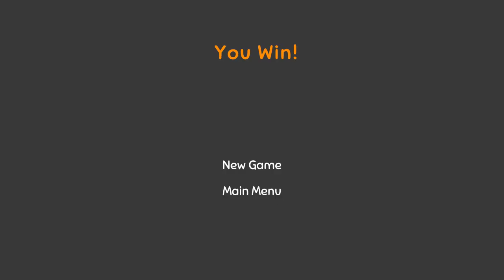Sugar & Slice by GameBuilders Studio - Full Playthrough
Sugar & Slice was created by a team of 14 people at ACM GameBuilders, a student game studio at the University of Illinois at Urbana-Champaign. It is an educational case study of Hades by Supergiant Games and takes inspiration from its game mechanics. Work on this project took place between September 2022 and January 2023.

This project represents the first effort by the studio to create a published game, and we are incredibly proud of the strides made by the team. The future looks promising!
Our sincere thanks to the members of the team, whose collaboration and creative vision made this production possible.

Sugar & Slice is a short and sweet roguelike where you beat up ghosts and steal their candy! Play as Gremlyn, the notorious Halloween bandit venturing into the Crypt of Candy. But beware! The crypt is guarded by monsters with plenty of tricks up their sleeves. You'll need to be just as fast and relentless as your foes to win the night!